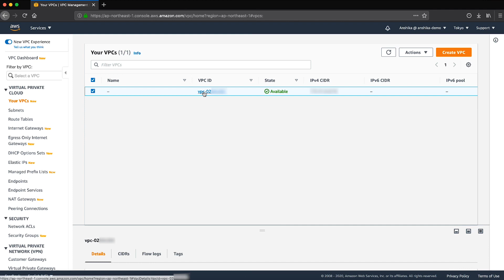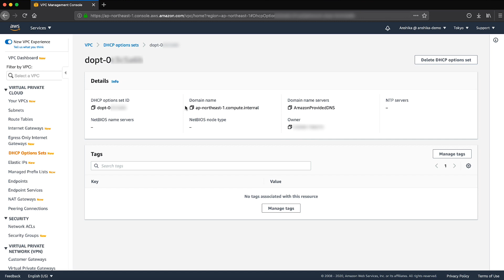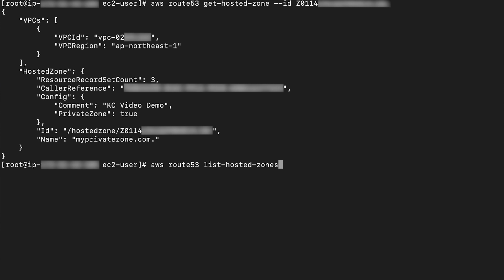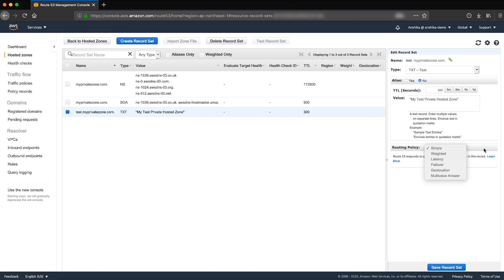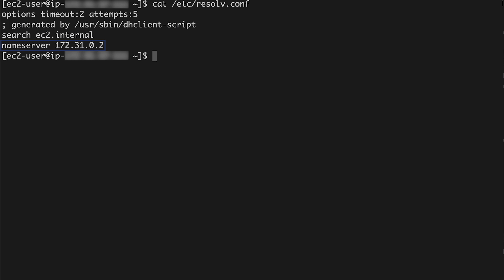How can I troubleshoot private hosted zone resolution issues?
Skip directly to the demo: 0:27

For more details see the Knowledge Center article with this video

Anshika shows you how to troubleshoot private hosted zone resolution issues.